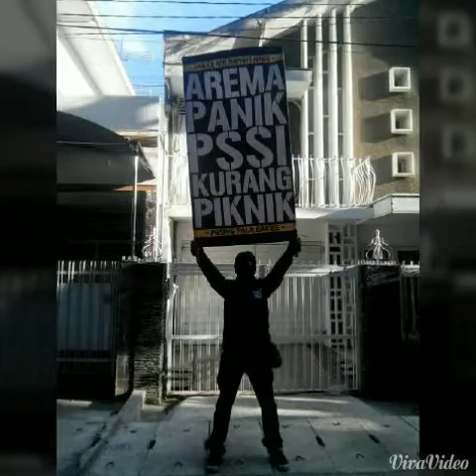Kecelakaan maut dijalan tol